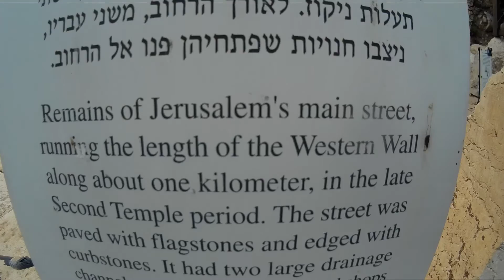Jerusalem Old City Southern Wall, Israel (Holy Land)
Touring the South-West and Southern Wall portions of the 2nd temple ruins in the Holy City of Jerusalem, Israel. You can see an excavation of old buildings, gates and arches, and the massive size of the structures that are thousands of years old.